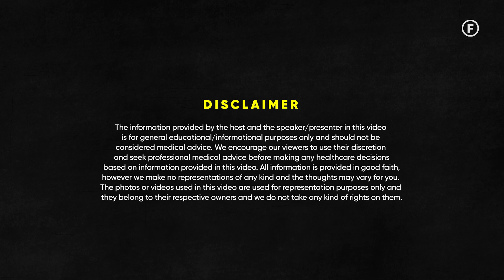What Is Avascular Necrosis? - Post COVID Hip Bone Issue | Dr. Venkatesh | Raj Shamani Clips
Featuring - Dr. Venkatesh Movva

In the latest episode of Figuring Out, Dr. Venkatesh Movva engages in an insightful conversation with Raj Shamani. As a Regenerative Medicine Specialist with expertise in Sports Medicine and Pain Management, Dr. Movva delves into the realm of orthopedic care surgeries, knee pain, and much more. From tackling everyday back pain to exploring how we can make better chairs and pillow choices, the discussion goes into preventative measures for knee issues and alternative treatments to surgery. Touching upon common spine ailments and the rise thereof, the dialogue delves into the nuances of biohacking, gene hacking, and the comparative healthcare costs between India and the U.S. Tune in for more enriching insights on our channel.